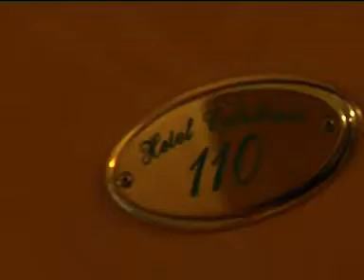Calabresi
L' albergo Calabresi si trova in prossimita' del centro citta',  nella localita' di SAN BENEDETTO DEL TRONTO , in provincia di AP. Dispone di un totale di 22 camere, un totale di 12 suite. E' aperto per 365 giorni all' anno.
Nella struttura si parla: francese, inglese, tedesco.Si accettano sportello bancomat, carte di credito. La struttura e' dotata di molti confort. Ogni stanza dispone di: l'impianto di aria climatizzata, in ogni stanza e' presente un phon, per riporre in sicurezza i vostri oggetti di valore avrete a disposizione una cassaforte, un comodo frigobar, in ogni camera e' disponibile un telefono, la TV per rimanere sempre aggiornati.